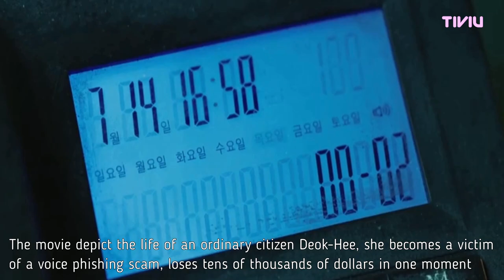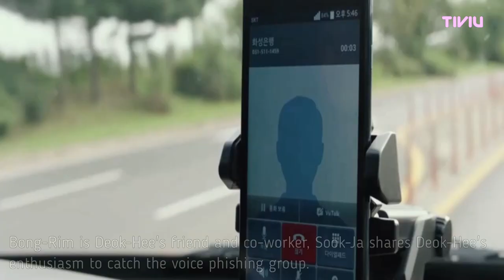Citizen of a Kind (2024) 시민덕희 | Korean Movie | Ra Mi Ran, Gong Myung, Jang Yoon Ju, Yum Hye Ran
In this video, we go over Citizen of a Kind (2024) 시민덕희, enjoy and let us know which korean drama you're most excited about.

Movie: Citizen of a Kind | Citizen Deok-Hee
Revised romanization: Shimindeokhee
Hangul: 시민덕희
Director: Park Young-Joo
Genres: Action, Comedy, Drama
Runtime: 1hr 54min.
Distributor: Showbox
Language: Korean
Country: South Korea

Synopsis :
Deok-Hee (Ra Mi-Ran) is an ordinary citizen. She becomes a victim of a voice phishing scam. She loses tens of thousands of dollars in one moment. With the help of Jae-Min (Gong Myung), Bong-Rim (Yum Hye-Ran) and Sook-Ja (Jang Yoon-Ju), Deok-Hee chases after the voice phishing group. Jae-Min is a member of the voice phishing group and Deok-Hee's secret informant. Bong-Rim is Deok-Hee's friend and co-worker. Sook-Ja shares Deok-Hee's enthusiasm to catch the voice phishing group.
Source : AsianWiki

HAPPY WATCHING!